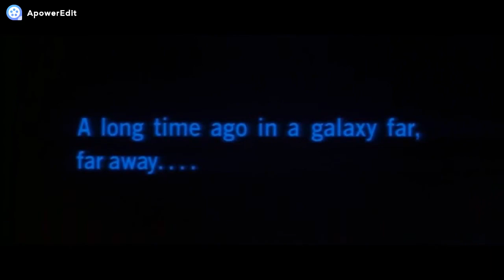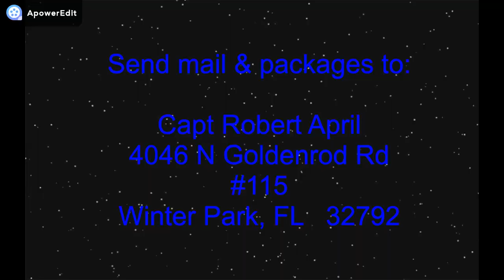KATHLEEN KENNEDY IS AN IDIOT!!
Why am I not surprised?

4046 N. Goldenrod Rd.